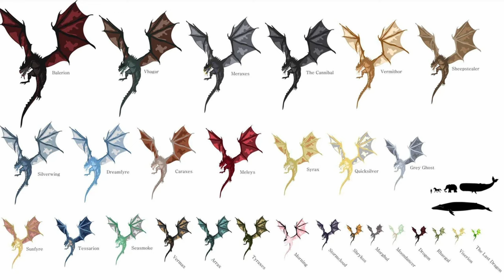The Most Boring House Of The Dragon Episode Ever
House of the Dragon Season 2 Episode 5 entitled "Reagent" is probably the most BORING episode of the season, thus far.  Admittedly, it's hard to top the epicness of episode 4, but there was a lot of set-up in this episode and very little of it was interesting.

The Salty Nerds break down the episode and cover all the important stuff from the books and the show.  Hopefully episode 6 picks up the pace.

What did you think of episode 5 of House of the Dragon?  Did you love it?  Hate it?  We you bored senseless?

Become A Salty Nerd YouTube Channel Member For Perks, Emotes, Badges, & Exclusive Content: